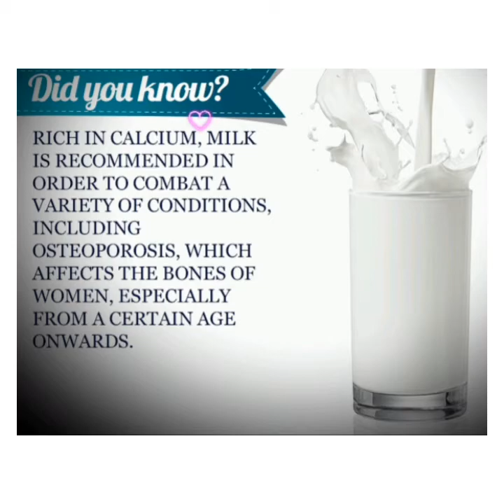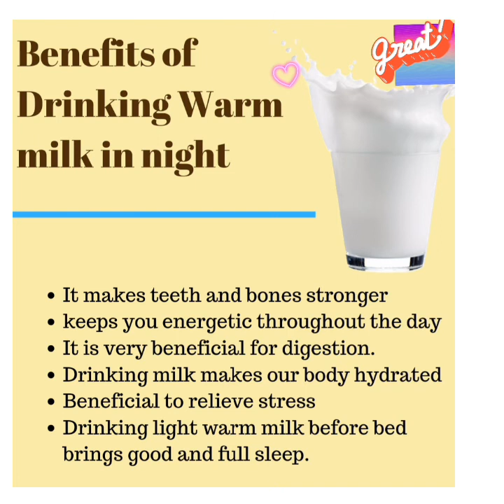Benefits of Milk/goodness of Milk/A Healthy Life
Here are Benefits of Milk
 It's packed with important nutrients like calcium, phosphorus, B vitamins, potassium and vitamin D. Plus, it's an excellent source of protein. Drinking milk and dairy products may prevent osteoporosis and bone fractures and even help you maintain a healthy weight.
For more Benefits see my video.

A Healthy Life